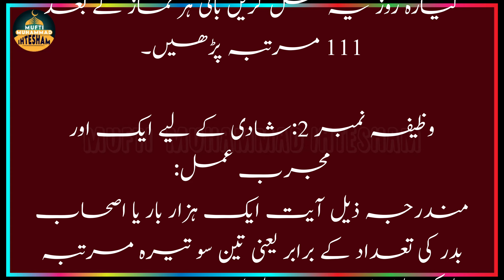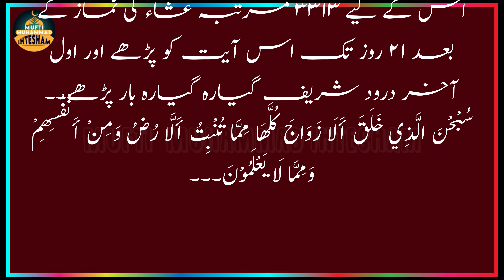Achay Rishtay Ke Liye Wazifa | Jaldi Shadi Ke Liye Wazifa | Powerful Wazifa For Marriage | Mufti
Rishtay Ke Liye Wazifa | Jaldi Shadi Ke Liye Wazifa | Powerful Wazifa For Marriage